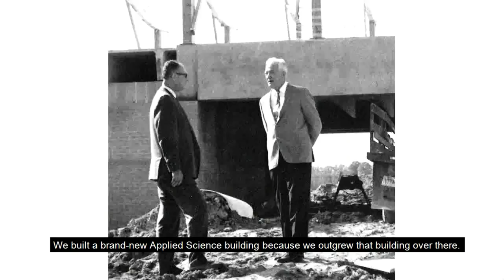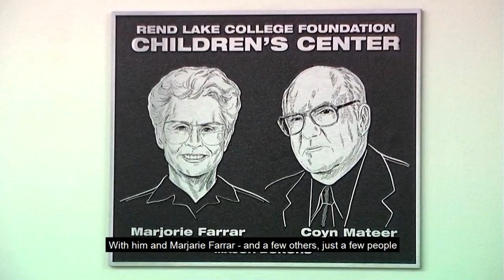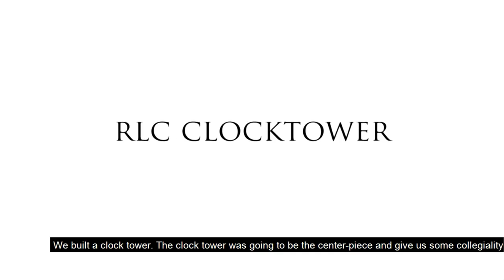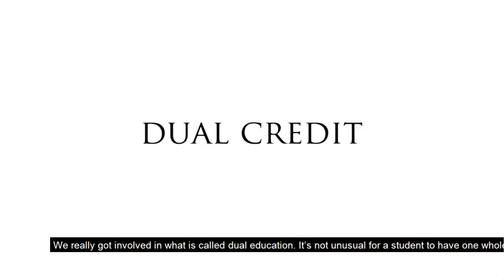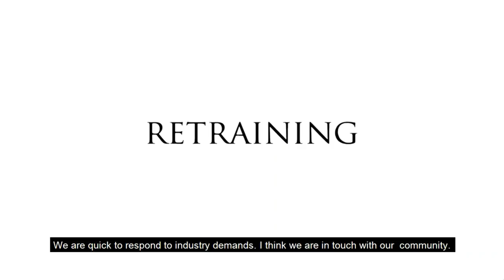Rend Lake College Volleyball vs Lincoln Trail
Rend Lake hosts Lincoln Trail in college volleyball action at Waugh Gymnasium in Ina, IL